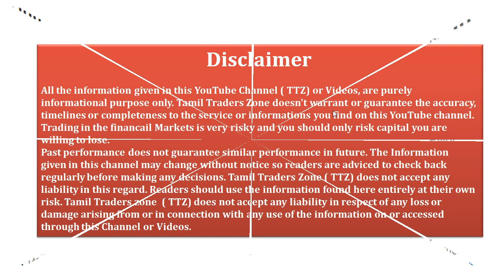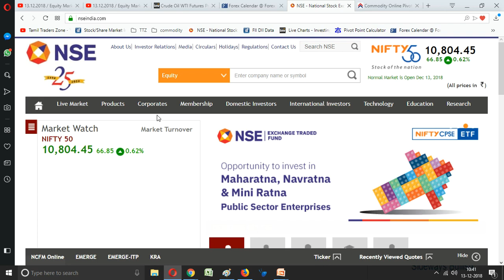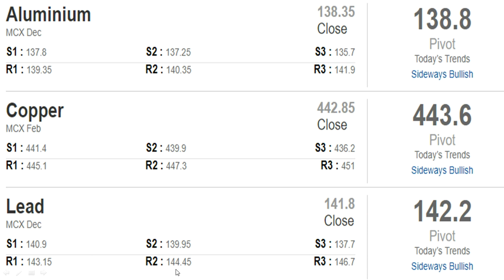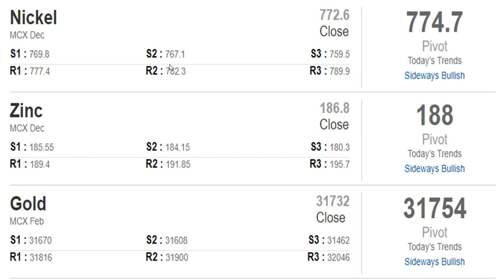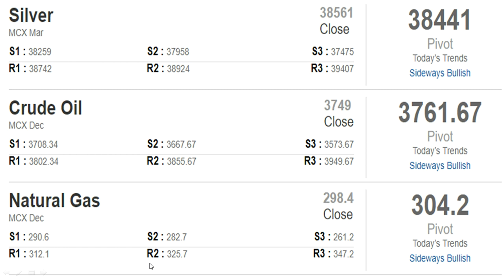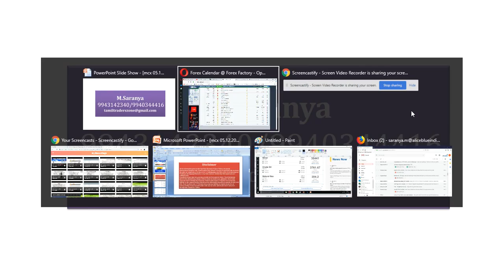13.12.2018/கமாடிட்டி சந்தையில் கவனிக்க வேண்டியவை/Pivot Levels/Global News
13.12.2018/கமாடிட்டி சந்தையில் கவனிக்க வேண்டியவை/Pivot Levels/Global News

Saranya
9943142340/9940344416